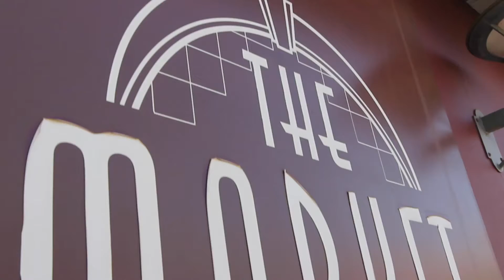Dramatic Needs Fundraiser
The Children's Monologues dramatise the testimonies of young children growing up in Rammulotsi, a small rural township in the Free State province of South Africa. These Monologues retell the stories of young people expressing personal experiences in their own words. Based on the testimony of over 200 South African children, some of the best playwrights in South Africa and the UK contributed original writing to tell their stories. In South Africa the Monologues were performed by the children themselves on the same night.

Date of Fundraiser: Friday 20 May 2016

Ticket Prices: R200
Book your tickets on 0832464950 / 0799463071

"Dramatic Need is an entirely non-profit outfit. We depend solely on donations from kind people such as yourself to keep us ticking over.The money that you donate today will help keep us in teaching supplies such as paints, books, musical instruments, crayons, pencils, paper, arts supplies and computers."

HELP US RAISE MONEY FOR THE DRAMATIC NEEDS ARTS CENTRE AND HELP CHILDREN VULNERABLE CHILDREN FIND THEIR VOICES!